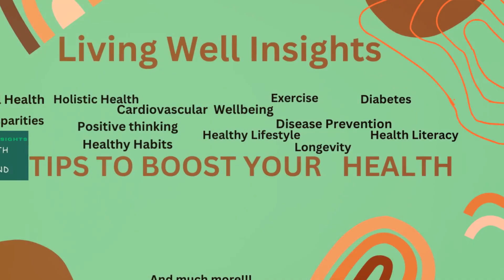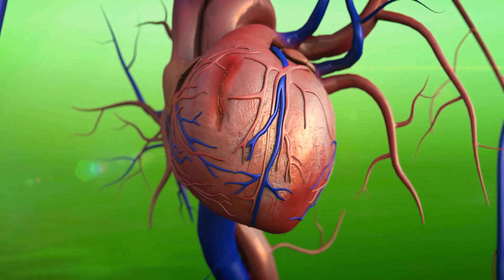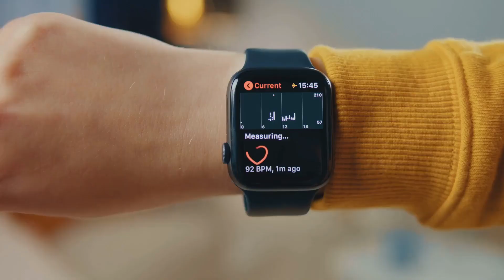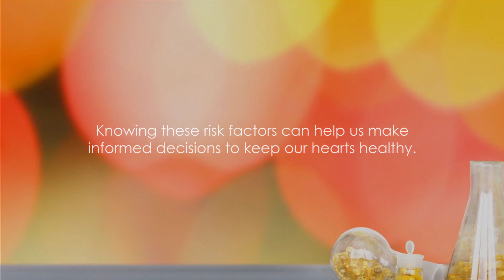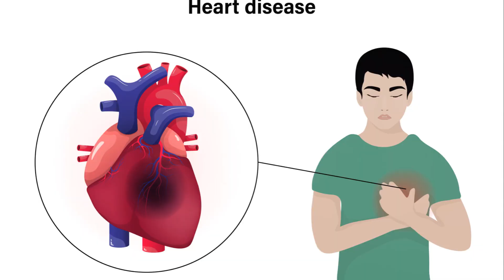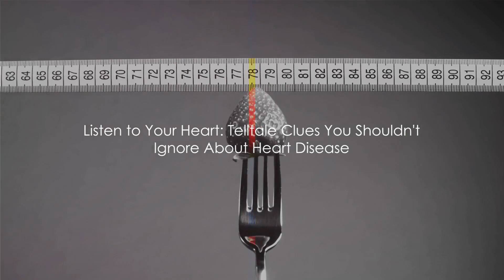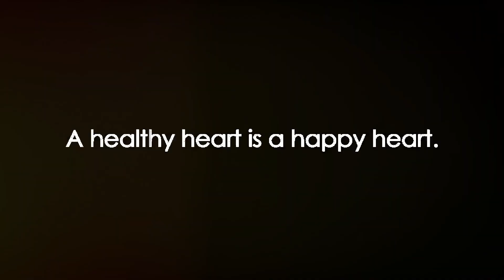Listen to Your Heart Telltale Clues You Shouldn't Ignore About Heart Disease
Welcome to the Living Well Insights YouTube channel! In this video, we delve into the topic of heart disease and the important clues that should not be ignored. Titled "Unmasking Heart Disease: Vital Clues You Must Listen To", this informative video aims to raise awareness about the symptoms and signs that could indicate heart-related issues. Heart disease, a prevalent health concern, often presents warning signs that many individuals unintentionally ignore. Understanding and recognizing these clues can potentially save lives. Our expert team has researched and compiled a wealth of information to help you become more informed about heart disease. Throughout this video, we will discuss the telltale indicators that require attention, such as chest pain, shortness of breath, and irregular heart rhythms. Moreover, we will explore additional symptoms that are often overlooked or brushed aside, including fatigue, dizziness, and swelling in the legs or ankles. Staying vigilant and listening to your body is crucial. By actively paying attention to these signs, you can take proactive steps to maintain a healthy heart and seek medical assistance if necessary. Prevention and early intervention are key when dealing with heart disease. Join us in this enlightening discussion as we unravel the subtle indicators of heart disease that shouldn't be ignored. By spreading awareness, we aim to empower individuals to take charge of their cardiovascular health and ensure a better quality of life. Don't miss out on this vital information!